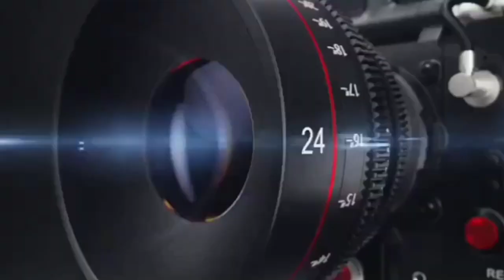बरेली, शुभलेश के स्वागत समारोह में शामिल हुए डॉक्टर मोहम्मद फाजिल और डॉक्टर अनीस बेग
शुभलेश के स्वागत समारोह में शामिल हुए डॉक्टर मोहम्मद फाजिल और डॉक्टर अनीस बेग